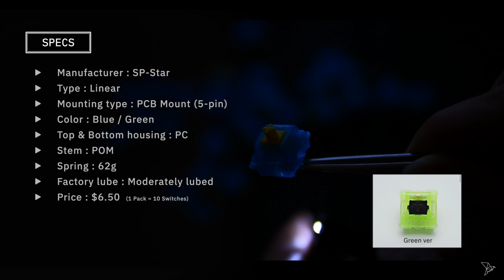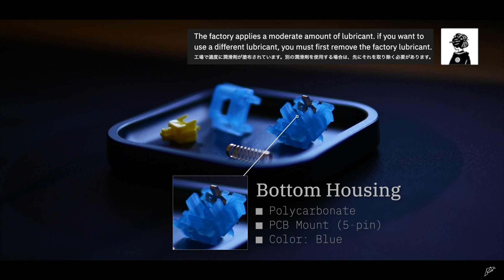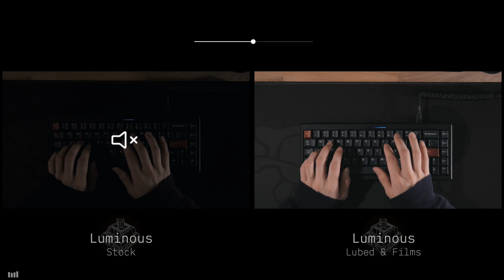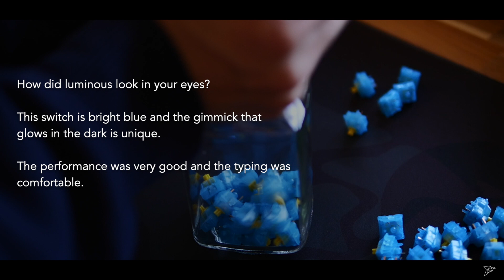Luminous Typing Sounds & Review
I received a very unique switch.

Description Date: May 5th, 2021
Last Updated:  May 5th, 2021
Timeline:
00:00 Intro
00:12 Opening
00:33 Specs
00:59 Internal Structure
02:04 LED
02:17 Luminous
02:29 Spring noise
02:46 Wobble
03:27 Lube
03:37 Keyboard specs
03:49 Typing sounds
05:14 Ending
Specs:
Keyboard: Matrix Noah
Plate: 1.5mm Anodized Aluminium plate
Switches: Luminous (TX Films)
Lube: Krytox 205g 0 (springs with Krytox 106)
Stabilizers: OA Stabilizers (lubed with Krytox 205g0)
Keycaps: INFINIKEY PBT GRÆN